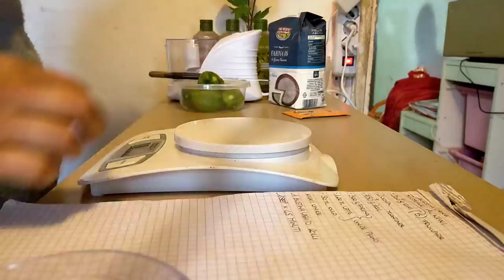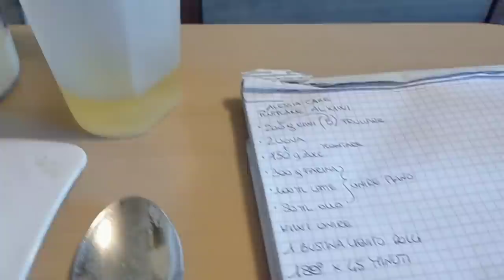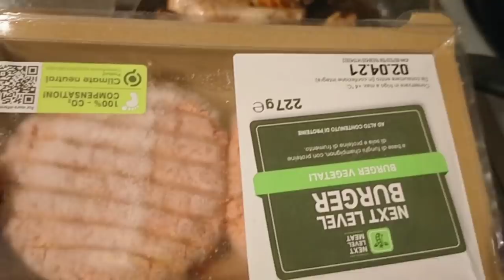🟠VLOG #40 🟠 MI HANNO INTERVISTATA 🎙️ FINALMENTE ABBIAMO LA DATA 📆 PLUMCAKE AL KIWI 🥝